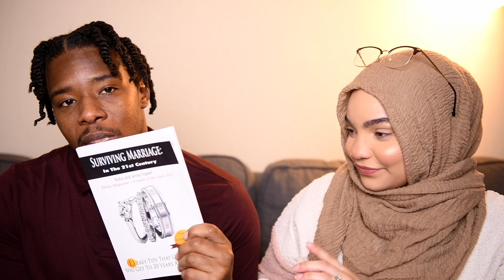Marriage Monday EP 53| Q & A card game: How to Survive Marriage.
Ah, it has been so long and we never meant to go this long without making a video, it kind of just happened.